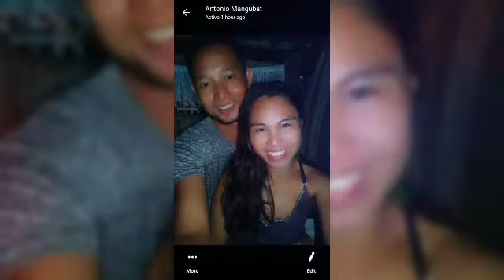Happy Mother's Day 2021 , Torralba Siblings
Strength and dignity are her clothing, and she laughs at the time to come. She opens her mouth with wisdom, and the teaching of kindness is on her tongue. She looks well to the ways of her household and does not eat the bread of idleness.” – Proverbs 31:25-28